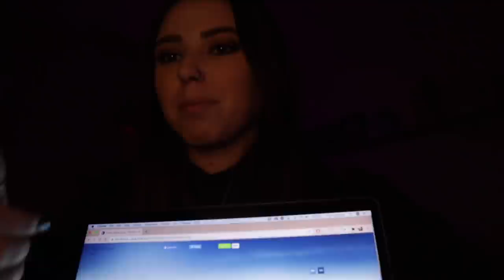My last day as a teenager!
In today's video:
-I just vlog my day and talk about no longer being a teenager while i do me makeup. My birthday was feb26th but im just now posting this so enjoy my last day as a teenager!